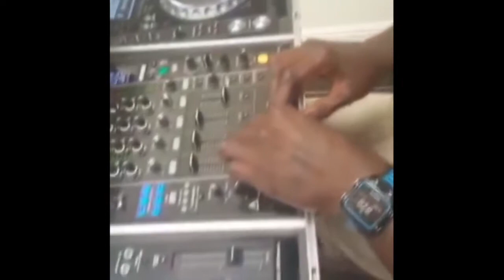When that Modern City Escape hit...